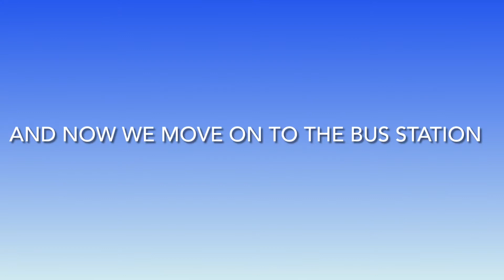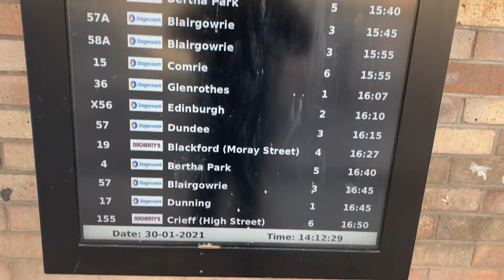Bus Vlogs #6 (Mini-Vlog)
Welcome back to the long awaited bus Vlogs. This one is quite short as we explore are bus station crowded with buses. You also get to see what different operators run there. A few examples would be Stagecoach, Megabus, Citylink, Citylink Gold, Docherteys Coaches (I think that’s the spelling), and National Epxress coaches. And a variety of vehicles such as E400MMC’s,  Streetlites, ALX400 , Plaxton Coaches and more ! Check out the other episodes of these Vlogs. And other things such as Omsi 2 and Mario-Karting.